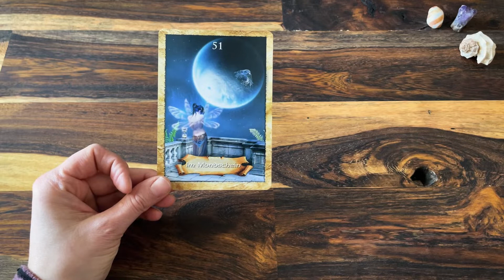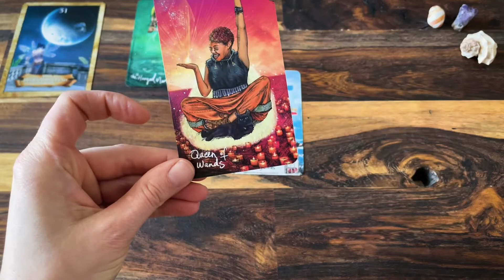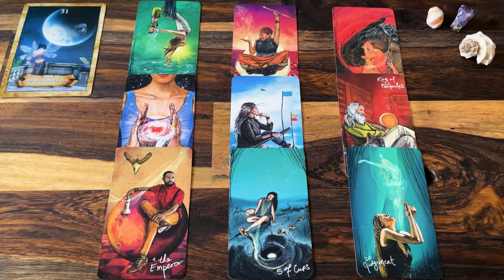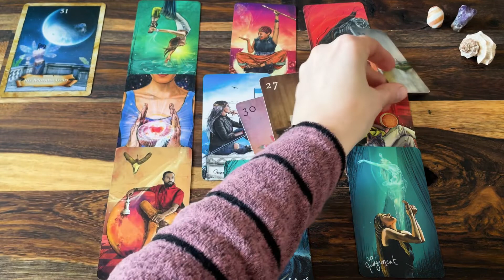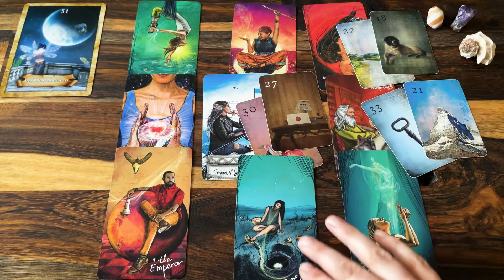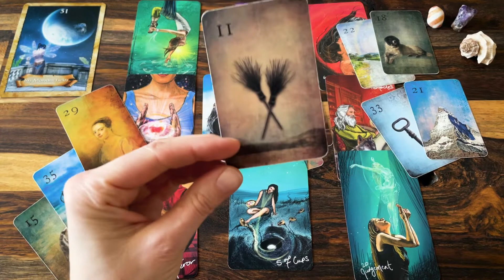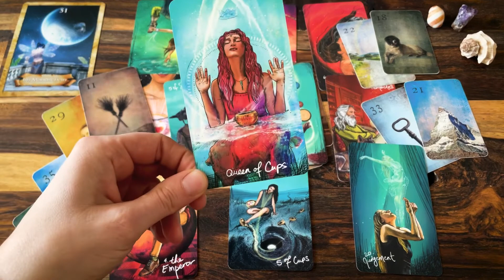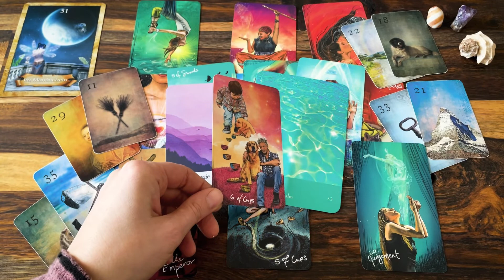Widder Liebe April: Du weißt, was du möchtest💖💗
Lieber Widder,

dieses Liebesorakel zeigt auf, was für dich im April Thema in der Liebe ist💖 Schau, ob es dich berührt - dann ist es deins💝

Alles Liebe!

Nina

Mondnacht Lenormand
The Map - Weisheitskarten der Seele
Moonology Oracle